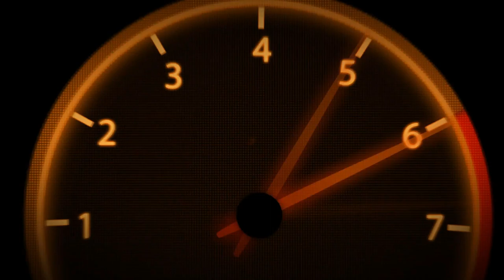VR46 | Career | Part 9 | #14